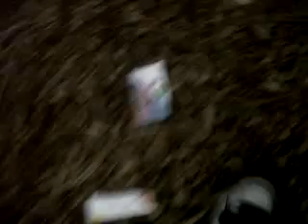paper madness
oh no paper to mutch paper its gouing to destroy the world